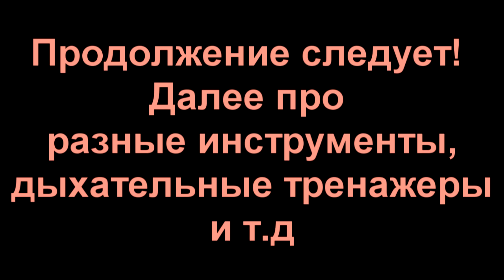Интервью с Юрием Ивановым 1 часть